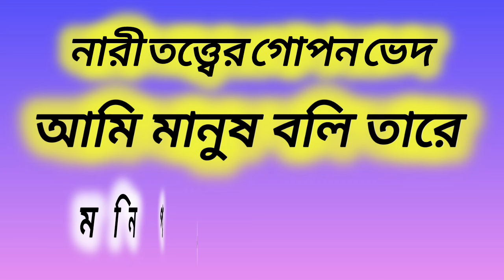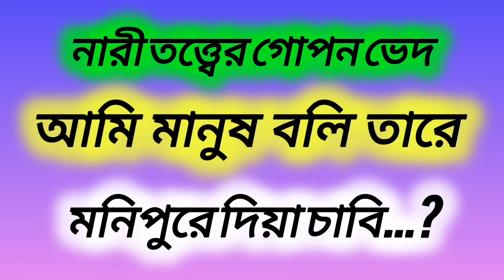আমি মানুষ বলি তারে ?